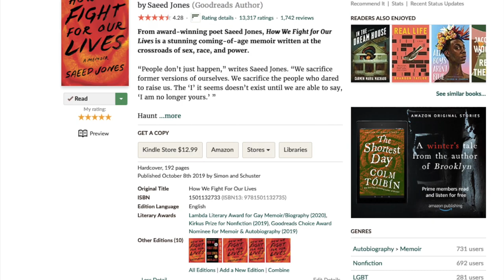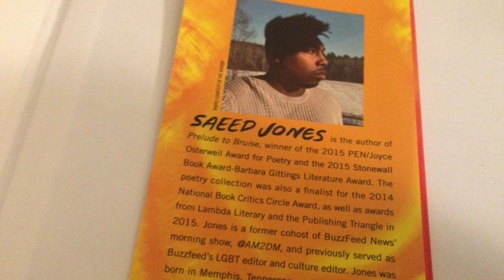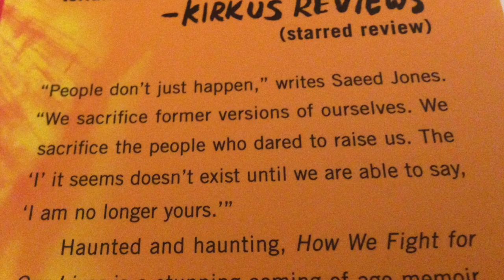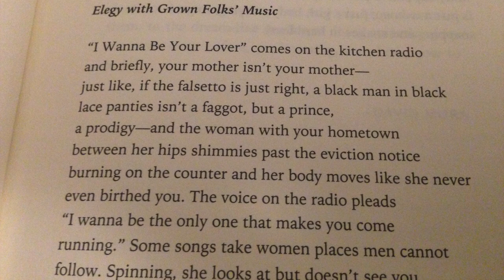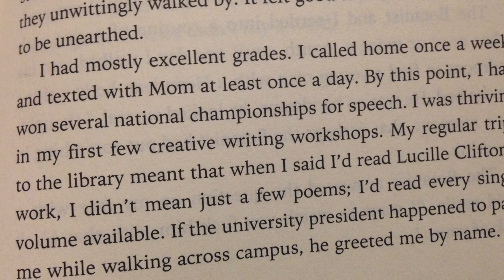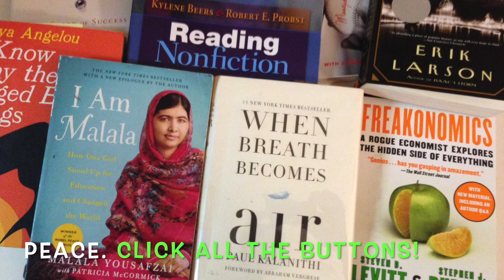How We Fight For Our Lives by Saeed Jones - Book Talk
Jeremy Fee provides a book talk about How We Fight For Our Lives by Saeed Jones.

The video was made on a MacBook using iMovie, with a Blue Yeti microphone.